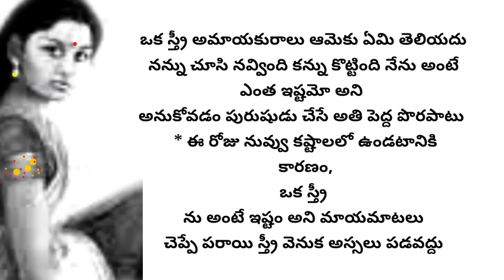positive quotes motivational thoughts motivational thoughts family quotes morning quotes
The knowledge we need
Telugu motivational
telugu quotes
motivational video
motivational quotes

Like. comments ❤️❤️❤️🔥🔥🔥